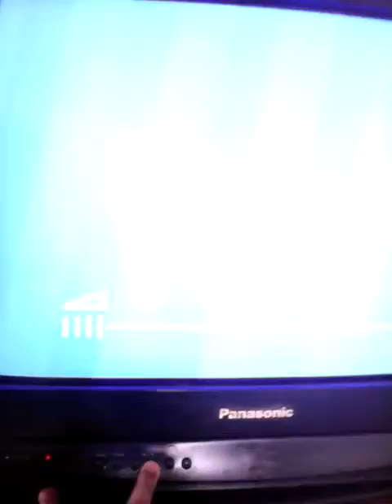DOUBLE Cartoon Mania (Cartoon Network) CN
MANIAS
ET. ERRANDS COMPANY